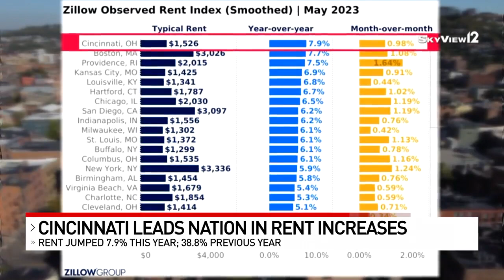Cincinnati leads the nation in rent increases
Greater Cincinnati is first in the nation for rent increases, according to an analysis from Zillow